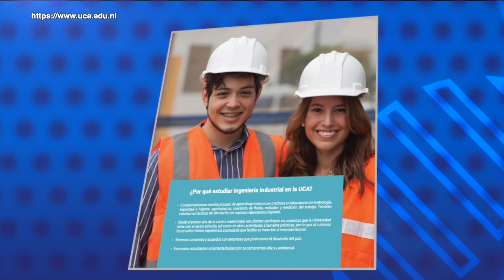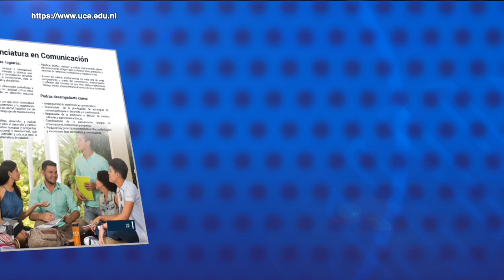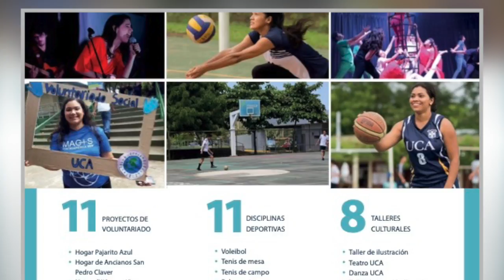Estudiantes UCA: Nicaragua “es la perjudicada” ante recortes del CNU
Graduados y alumnos activos de la UCA lamentan “represalia” del régimen, que redujo a un millón de córdobas el presupuesto de la universidad y aseguran: “Jóvenes no podrán acceder a educación no politizada”.